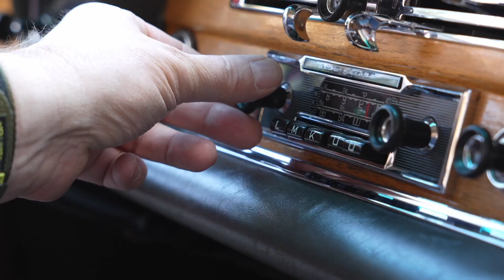MDKUD Sommerandacht von Michelle Sanderbeck aus Mainz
Wir - das Team von "Mit der Kirche ums Dorf" - brauchen dringend eigenes technisches Equipment! Kameras, Mikrofone und so einiges mehr. Dafür brauchen wir Geld!

Empfänger: Prot. Verwaltungsamt
Spendenkonto: DE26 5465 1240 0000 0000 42
Geldinstitut: Sparkasse Rhein-Haardt
Verwendungszweck: Mit der Kirche ums Dorf

*** Danke im Namen des Teams ***

  Mitwirkende:
Theologiestudentin Michelle Sanderbeck
Aus Mainz

   Kamera:
Michelle Sanderbeck

   Produktion
Johannes Fröbel
Michelle Sanderbeck
Max Niessner

Die Online-Gottesdienste auf Mit der Kirche ums Dorf sind ein Format des protestantischen Dekanats Bad Dürkheim-Grünstadt sowie der mitwirkenden Pfarrämter.